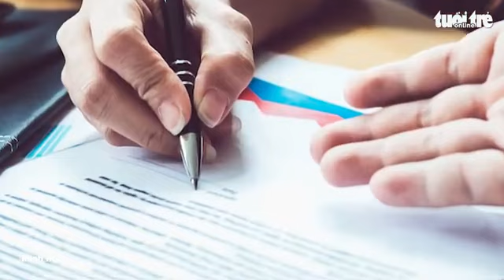Bắt 2 người làm giả hồ sơ cải tạo xe